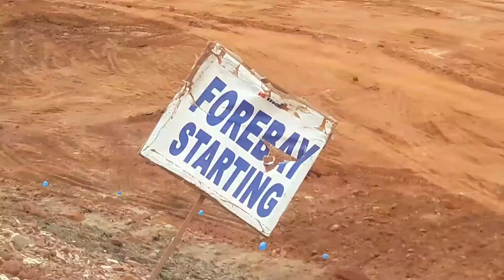Sundilla pumphouse In RAMAGUNDAM KALESHWARAM PROJECT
My work site